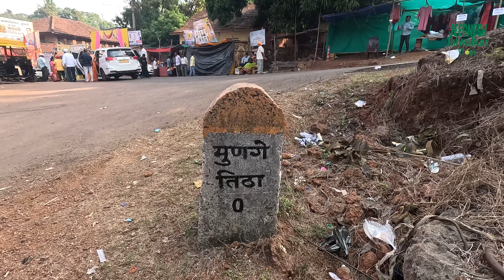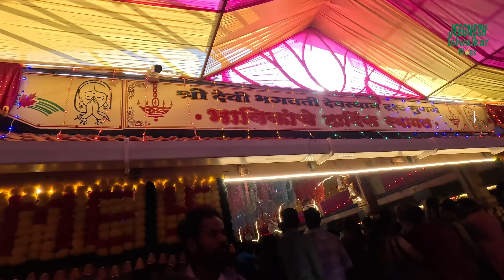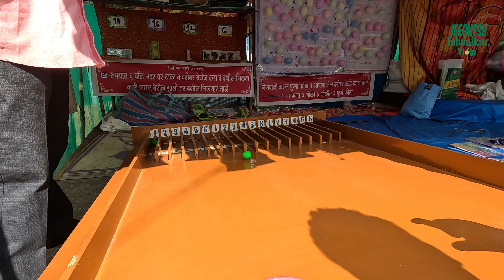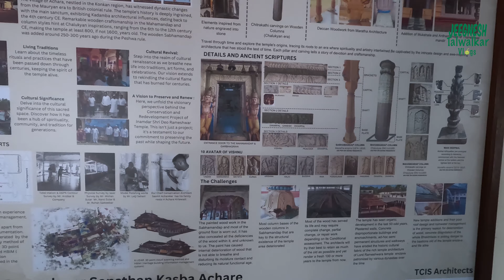आलो मुणग्यात भगवती देवीच्या जत्रेसाठी | Munge, Devgad | 2024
🌟 Welcome to Jeegnesh Talwalkar Vlogs! 🌟

Namaste, lovely viewers! I'm Jeegnesh Talwalkar, your guide to a world filled with adventure, joy, and meaningful experiences. On this channel, we embark on a journey through my life, sharing the beauty of everyday moments and exploring the extraordinary in the ordinary.

🎥 What to Expect:
Join me in my daily adventures, from exciting travel vlogs to heartwarming family moments. Discover the best food spots, cultural gems, and hidden wonders as we navigate through life's diverse tapestry. From tech reviews to behind-the-scenes glimpses of my creative projects, there's something here for everyone.

👫 Community Matters:
Jeegnesh Talwalkar Vlogs is more than just a channel; it's a community of like-minded individuals who appreciate the richness of life. Let's build a positive space where we can learn, grow, and inspire each other.

🔔 Stay Updated:
Whether it's a spontaneous adventure or a planned exploration, I want you to be a part of every experience.

Thank you for being a part of the Jeegnesh Talwalkar Vlogs family. Together, let's celebrate life, create memories, and make every moment count!